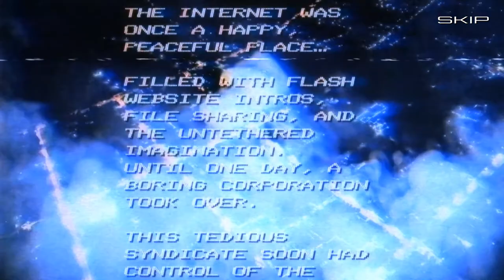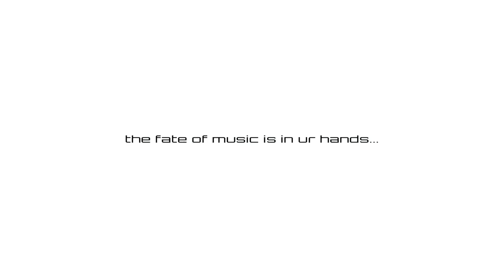the fate of music is in ur hands...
ETERNAL EQ
[ gesis.exe ]  vs  "THE INDUSTRY"
2021
n01.fm